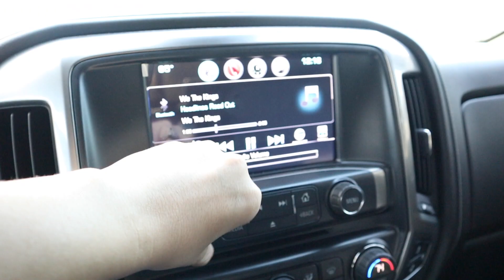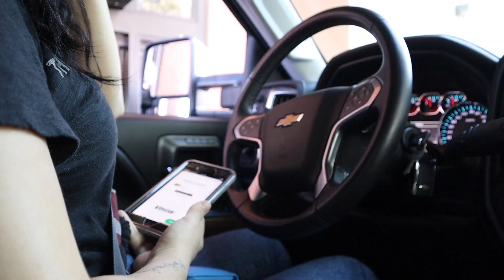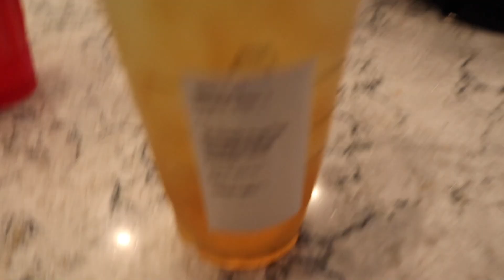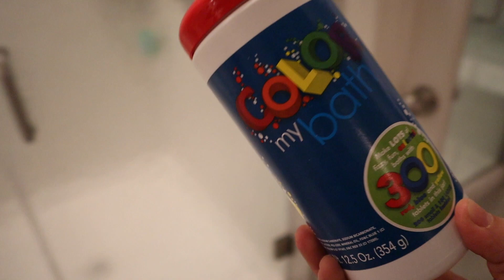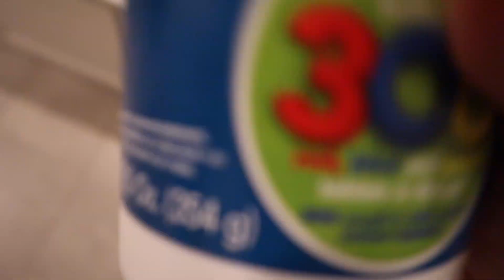MAKING TIME FOR MY MARRIAGE | DITL OF A SAHM 2020🖤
Hey guys and welcome to today’s vlog!! I talk about needing to make time for my marriage!! i would love to hear some tips on this subject from other moms who really struggle to leave their child!! Also someone needs to tell me to calm down with the coffee☕️🤦🏻‍♀️ Enjoy!
xoxo Kate & Sawyer 🖤

If you are new here, I am so glad you found my channel!! My name is Kate and I am married to my high school sweetheart! I have a 2 year old named sawyer gray and we are just trying to navigate through toddler life and motherhood together!...With
a little help from Jesus and some coffee...